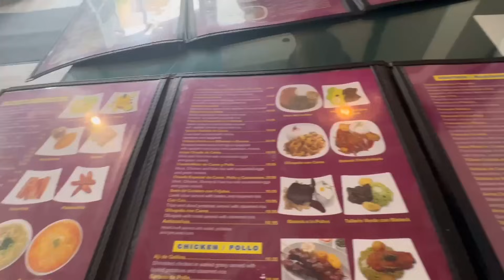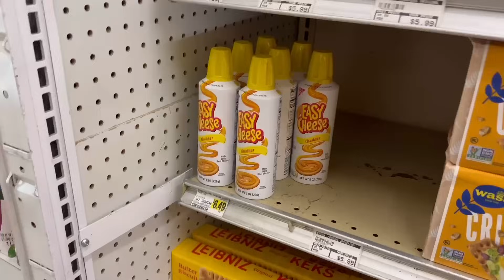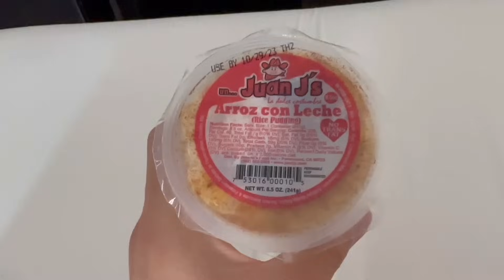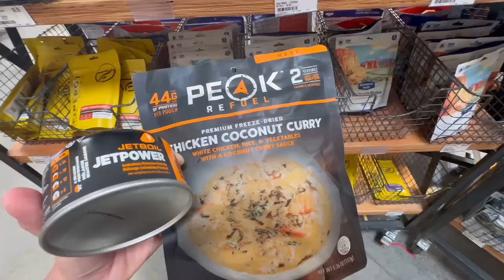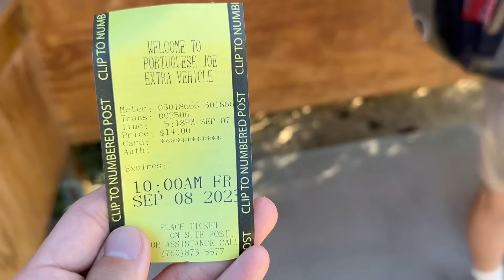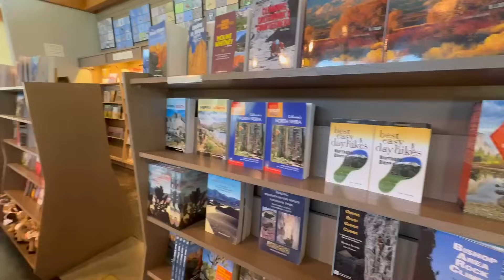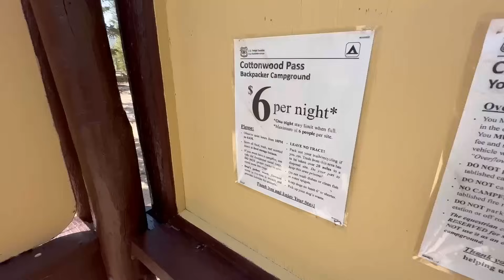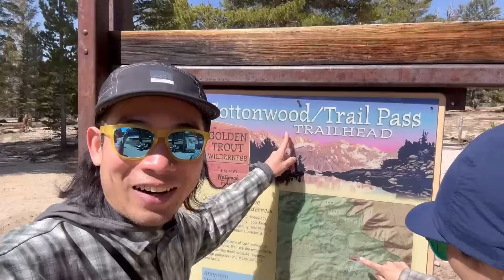新婚旅行で400kmのロングトレイル、ジョン・ミューア・トレイルを歩く！登山口に着くまでの4日間が濃すぎた♯1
今回新婚旅行でアメリカの約400kmのロングトレイル、john Muir trailを歩きに来ました！

今回ここを歩くことができるのは応援してくださる皆様のおかげです！

めちゃくちゃ楽しむ1ヶ月にしたいと思います

成田空港から登山口まで是非お楽しみくださいませ

●私たちが運営しているアウトドアショップ
SANKAKU STAND　Instagram
👉修善寺駅前の山旅道具とドリンクの店

note　：もじゃまるの起業関連の記事を投稿しています

＊2つチャンネルがあるので、どちらへのご依頼かメール本文に記載をお願いします！

▲４０個入り[登山で使えるLINEスタンプ]よかったら覗いて見てみてください